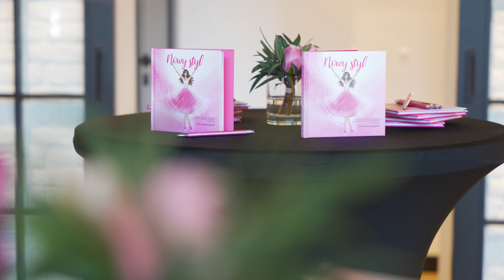Czym jest KLUB URZEKAJĄCEJ?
i zainstaluj aplikację urzekajaca, aby rozwijać się z nami!